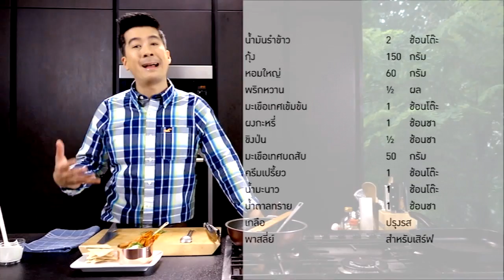28-08-13 แกงมะเขือเทศกุ้ง